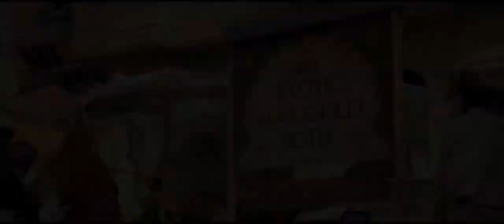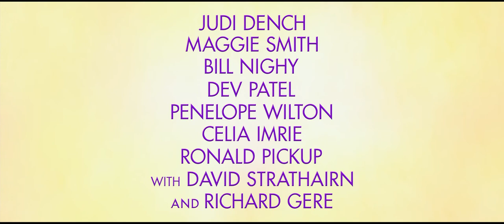The Second Best Exotic Marigold Hotel - Official Trailer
Two hopeful new arrivals at The Best Exotic Marigold Hotel for the Elderly and Beautiful quickly learn that there is only a single room left to rent.

Writer: Ol Parker (screenplay)
Stars: Judi Dench, Maggie Smith, Bill Nighy, Dev Patel, Penelope Wilton, Celia Imrie, Ronald Pickup, Diana Hardcastle, David Strathairn, Richard Gere